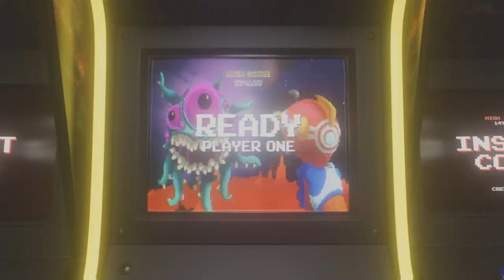Amazing 13 Elim Duos Victory Royal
Incredible Fortnite Victory Royal with AwsomeJKL